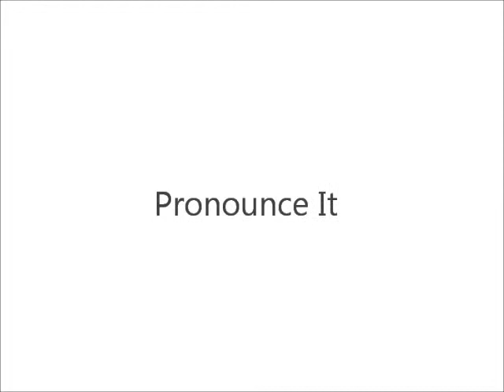How To Pronounce Dangerous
How to pronounce the word "dangerous" in American English.